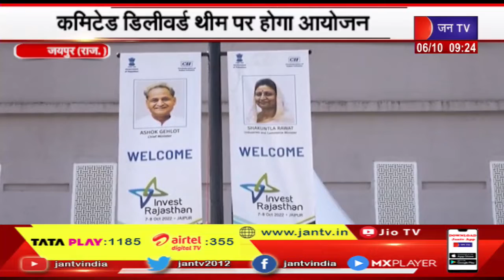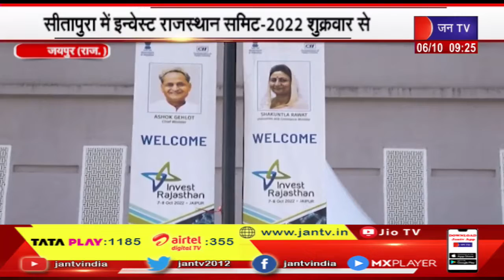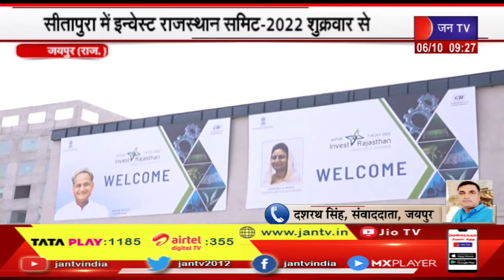Jaipur में शुक्रवार से Invest Rajasthan Summit, कमिटेड डिलीवर्ड थीम पर होगा आयोजन, CM करेंगे उद्घाटन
NEWS CREDIT-GS